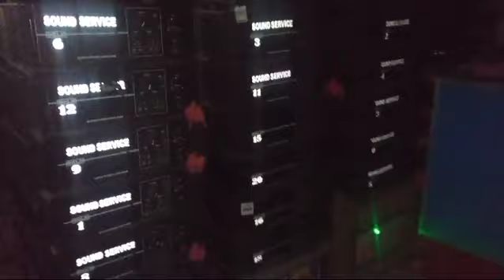Sound Service 🔥 || ২১টা হাজার নিয়ে কম্পিটিশন করার জন্য রেডি হচ্ছে |অপারেটর রন্টু দা | Dj Dinu Songs